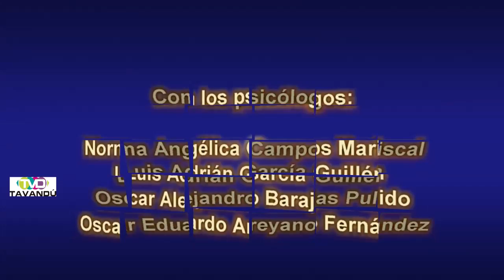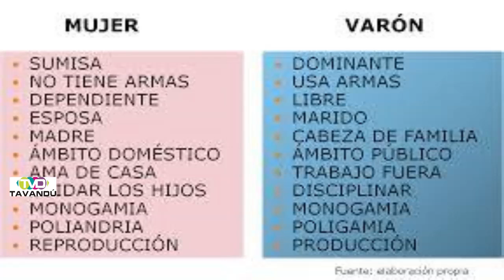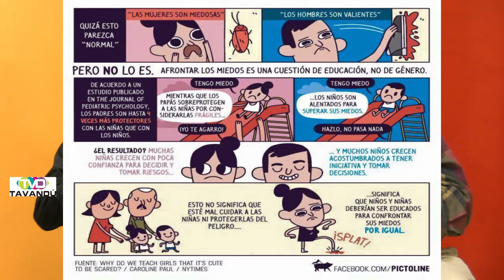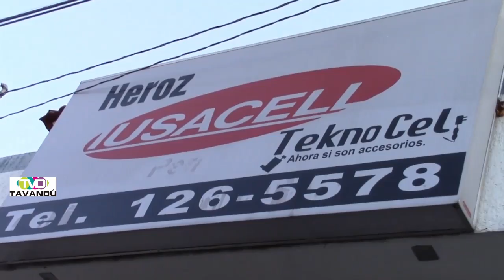Mente Sana 25 Feb 2016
Hoy en Mente Sana Tv: Roles de Género. Machismo vs feminismo de que se trata todo esto de la equidad?
¿Qué significa ser hombre o mujer?
El hecho de ser hombre o mujer no está determinado por los órganos sexuales exclusivamente.
El género incluye una combinación compleja de creencias, comportamientos y características.
¿Actúas, hablas y te comportas como un hombre o como una mujer? ¿Te comportas de manera femenina, masculina o de las dos formas?
Éstas son preguntas que nos ayudan a llegar al centro de nuestro género y de nuestra identidad de género.